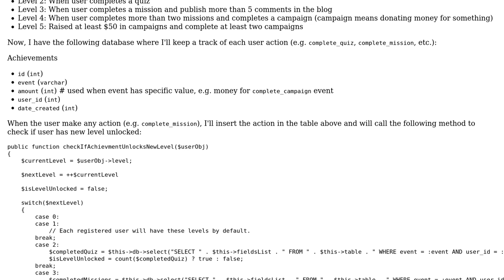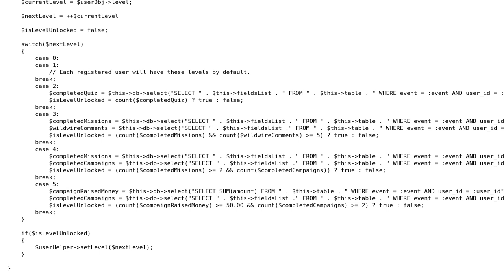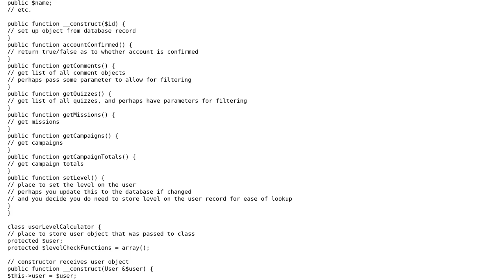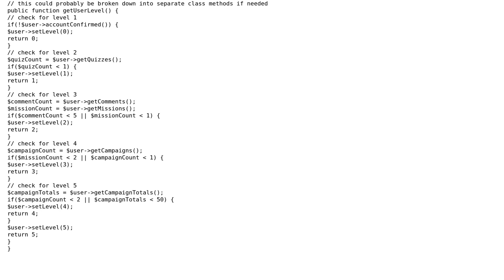Code Review: Level system in a gamification platform (2 Solutions!!)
Code Review: Level system in a gamification platform

With thanks & praise to God, and with thanks to the many people who have made this project possible! | Content (except music & images) licensed under CC BY-SA | Music | Images & others | With thanks to user tim user Mike Brant user Kristian Vitozev user Jamal and the Stack Exchange Network Trademarks are property of their respective owners. You are responsible for your own actions.